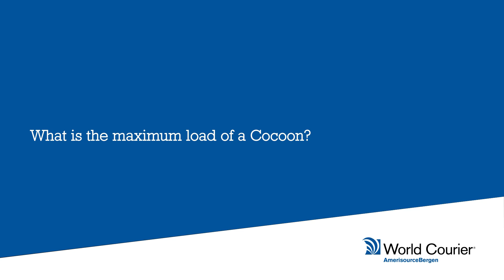Q&A: How are Cocoon Units Sealed and Secured?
Watch Volker Kirchner, Director of Temperature Control Solutions, answer questions on how Cocoon complies with international customs agencies worldwide to ensure shipments of temperature-sensitive materials are controlled.